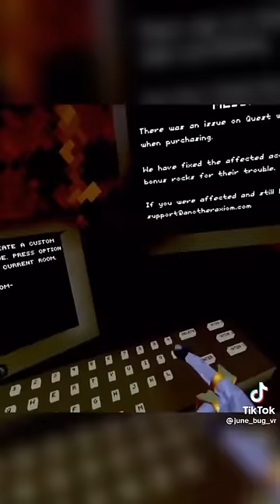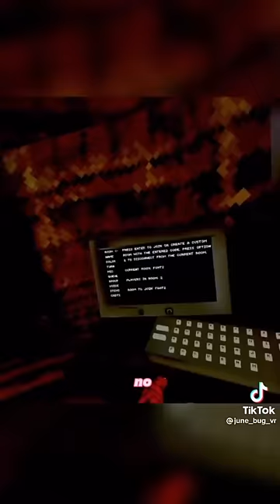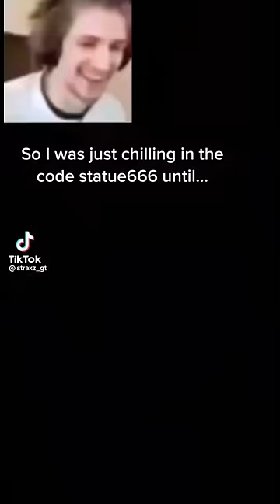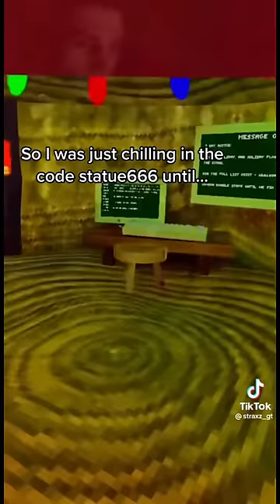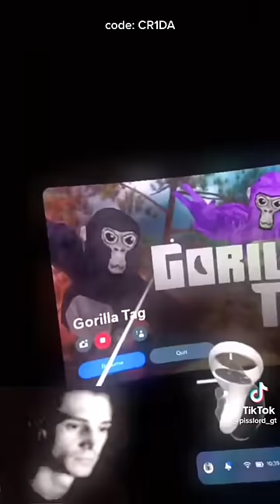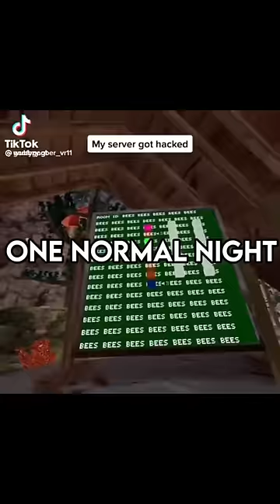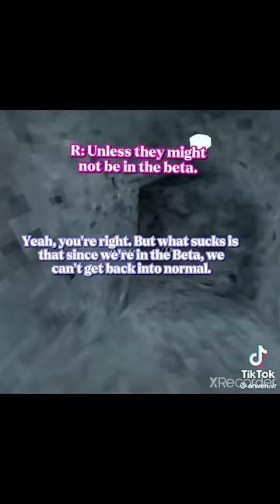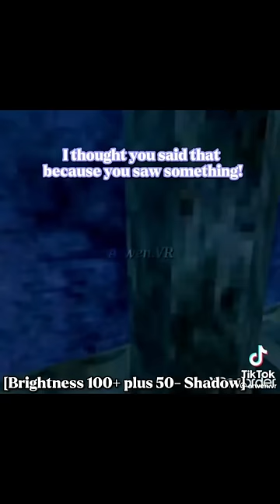Gorilla tag ghost compilation ￼